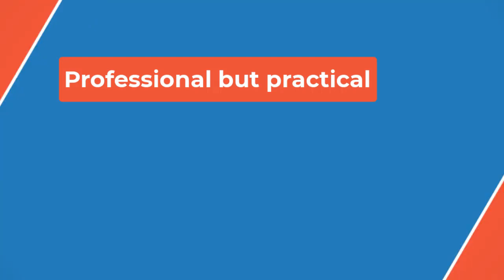🔴Mamie Laverock reunites with “When Calls the Heart” costars 4 months after 5-story balcony fall👀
The picture shows Laverock alongside costars Kevin McGarry (Nathan Grant), Kavan Smith (Leland Coulter), Pascale Hutton (Rosemary LeVeaux Coulter), Erin Krakow (Elizabeth Thatcher Thornton), Jack Wagner (Bill Avery), Andrea Brooks (Faith Carter), and Chris McNally (Lucas Bouchard).

In another post Thursday, Laverock thanked her supporters for their recent birthday wishes. "Thank you guys so much for these beautiful cards," she said. "There's so many and I love them all so much. Thank you."

 When Calls the Heart's Mamie Laverock is 'doing well' following 'big surgeries' after balcony fall, says family

Laverock's health crisis began when she was taken to a Winnipeg hospital on May 11 due to an undisclosed "medical emergency." Her family expected her recovery to take more than a month, and she was transferred to a different hospital in Vancouver.